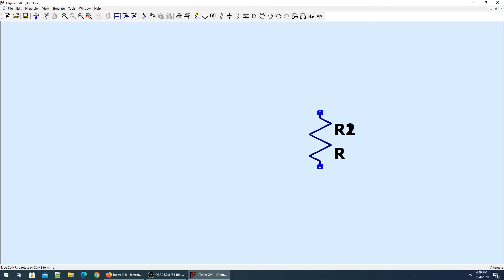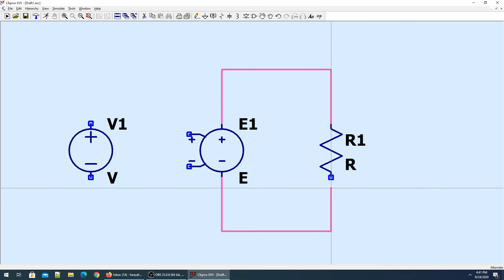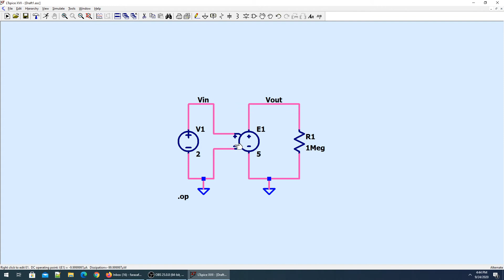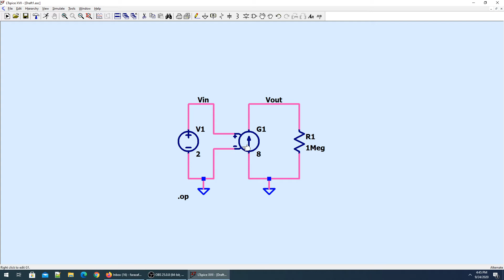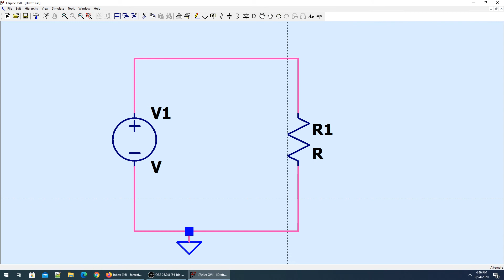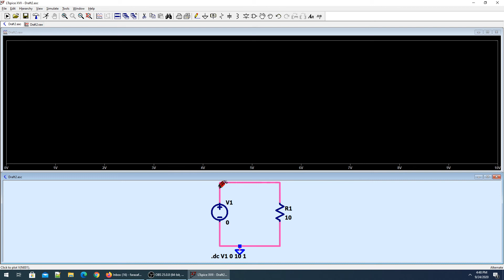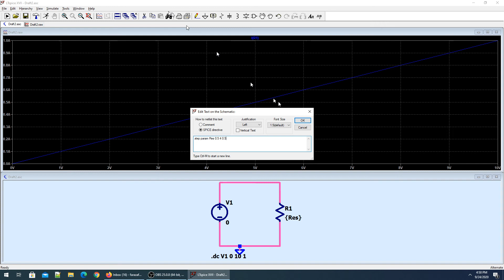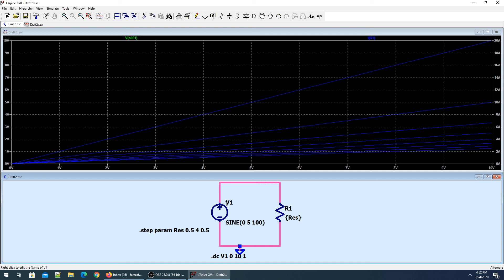LTspice Parametric Simulations, DC sweep, Ohm's Law, Dependent Power Sources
This tutorial covers the following topics:
--- To simulate The Voltage Dependent Voltage Sources
--- To simulate The Voltage Dependent Current Sources
--- To setup Voltage Sweep and prove Ohm's Law
--- To setup Parametric Sweep (Resistor as a parameter/variable whose value Steps) and Prove Ohm's Law